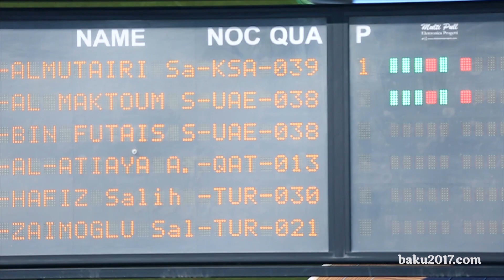Interview with Sheikh Saeed Al Maktoum | Skeet shooter | 16 May